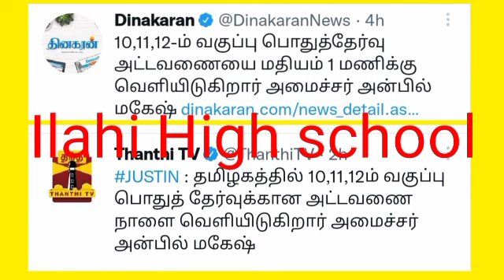பொதுத்தேர்வு அட்டவணை நாளை வெளியீடு|10,11,12th Public Exam 2022 time table tomorrow release updates